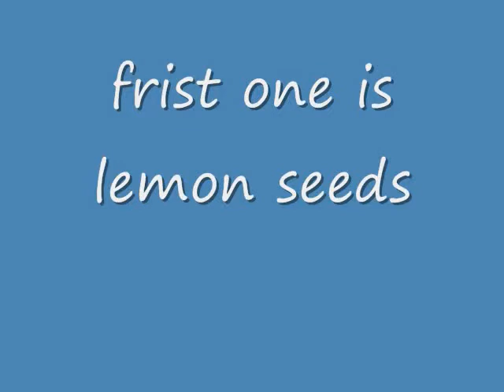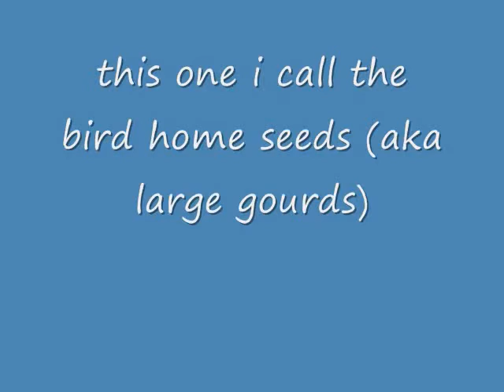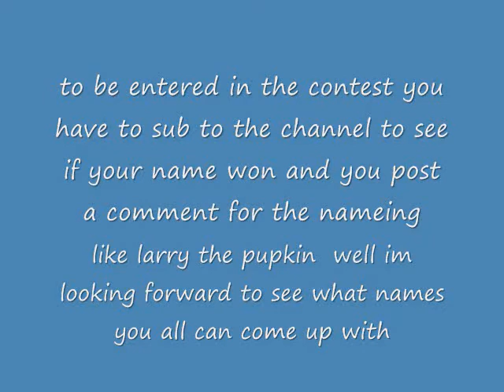contest 2 closed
the lemon seeds germinated

and the rest just rotted